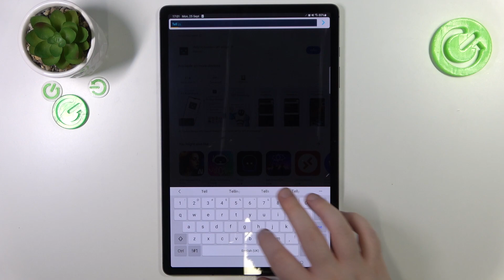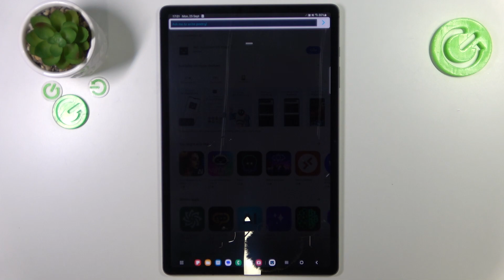How To Install Chat GPT Widget On Samsung Galaxy Tab S9+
For more details about Samsung Galaxy Tab S9+ visit our
Learn how to enhance your Samsung Galaxy Tab S9+ experience by installing the Chat GPT widget. Chat GPT is a powerful AI-driven chatbot that can assist you with a wide range of tasks and answer questions. This tutorial will guide you through the installation process so you can have quick access to Chat GPT right on your tablet's home screen.

What is Chat GPT, and how can it benefit users on the Samsung Galaxy Tab S9+?
Is the Chat GPT widget available for download on the Google Play Store, and is it a free widget?
Can you provide a step-by-step walkthrough of the installation and setup process for the Chat GPT widget?